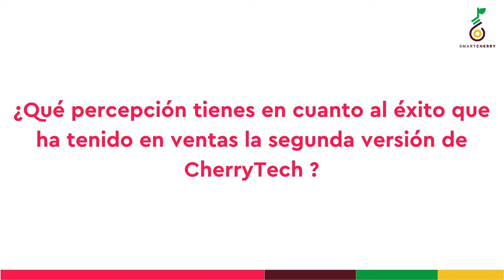Jorge Tello: "Estamos muy orgullosos por el éxito que ha tenido esta segunda versión de CherryTech"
En este nuevo Smartcherry Interview, Jorge Tello, cofundador de Smartcherry y cofundador de CherryTech, anticipa lo que será la segunda versión de CherryTech, a llevarse a cabo este próximo 18 de junio en el Hotel Sun Monticello.

El evento, por segundo año consecutivo, alcanzó un éxito total en venta de entradas y sus stands.